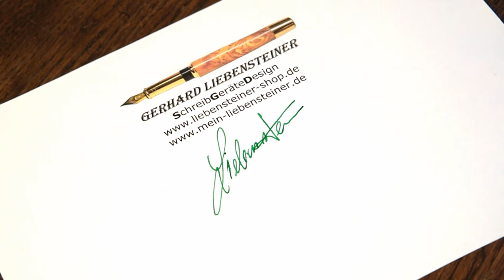SchreibGeräteDesign - Gerhard Liebensteiner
Imagevideo - SchreibGeräteDesign - Gerhard Liebensteiner
In diesem Video zeige ich die Herstellung des Füllers "Hamburg CE1" aus Amboina-Maser und Grenadill Holz.

Diesen Bausatz, und zahlreichen Variationen davon findet ihr in meinem Shop